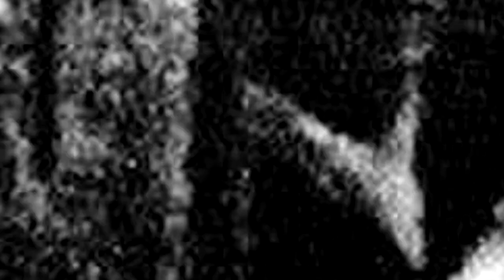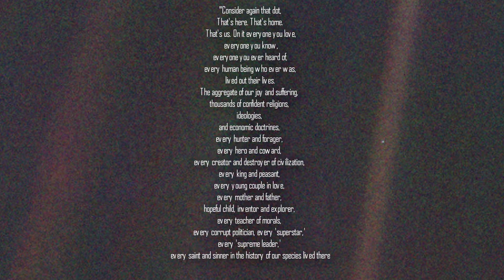10 Innocent Looking Photos That Hide a Creepy Backstory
I decided to make my own list covering 10 innocent looking photos with chilling backstories, ranging from 1920's to 2000's while explaining the backstory and possibly debunking the mystery behind it like the photo number 5 called "Dark passenger" snapped in 1959.

Every photo has it's own story, interesting or not, long or short, and every photo is an interesting one on it's own. I've tried to find 10 photos from black and white ones to the ones that have been taken by probes sent to space that hide a very chilling and creepy backstory like the Venera 13 photo taken on 1st of March 1982.

If you have and comments, questions or suggestions for another video, please put them down below.

I hope you'll enjoy my first voice-over video.